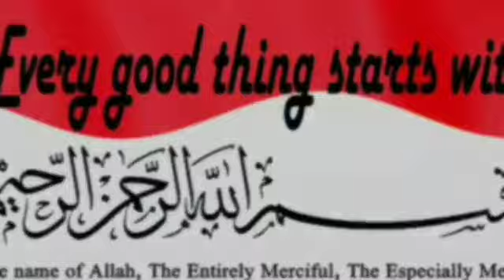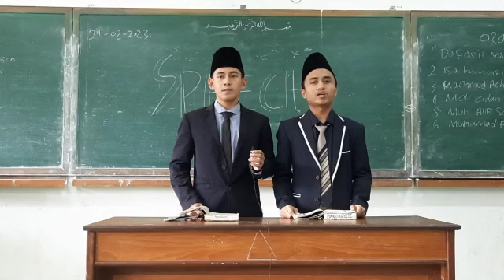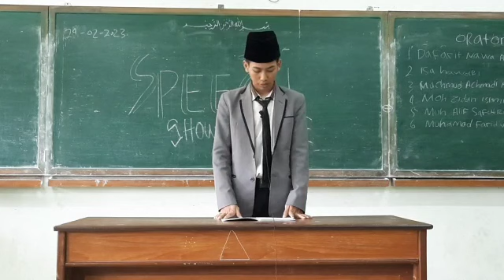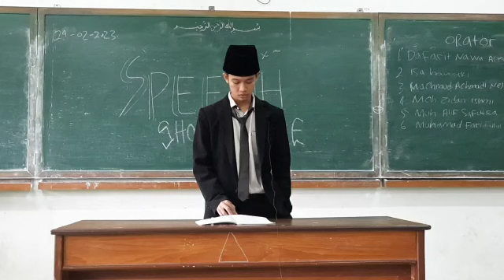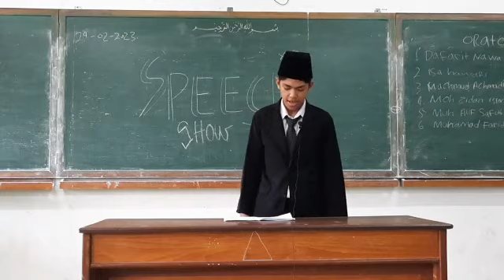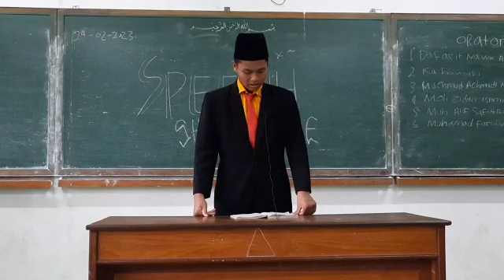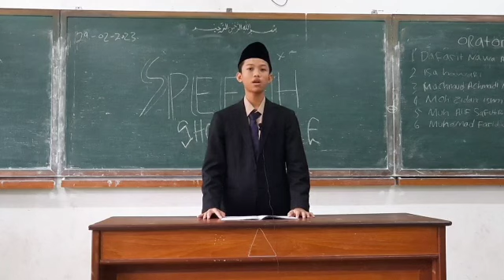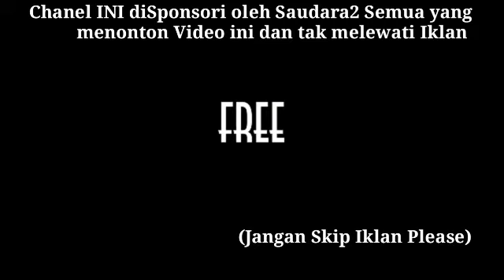ENGLISH SPEECH XI IPS 05